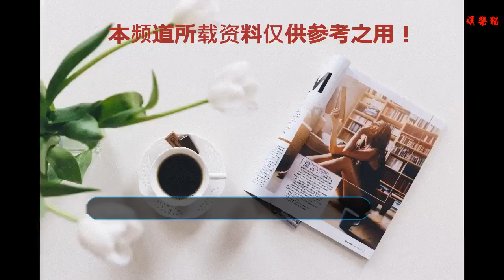小七又長高了，騎馬水平將再升級，培養小七淑女范，貝嫂用心良苦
小七和貝克漢姆、維多利亞以及哥哥們在巴厘島度假，卻不幸遭遇了地震驚魂，好在一切都平安無事，貝克漢姆一家有驚無險，從網絡上發布出來視頻來看，小七又長高了，她緊緊拉住哥哥布魯克林的手，離開了現場。小七的個頭躥了不少，這不禁讓人想起了她最喜歡的事情，騎馬。
    我們知道，今年小七度過了7歲生日，而貝克漢姆夫婦送給小七的禮物，居然是一匹小馬。小七從小就開始學習騎術，她已經愛上了這項運動，要知道，騎術是很多王室貴族最喜歡的運動，這頗有貴族范，而對于貝克漢姆一家來說，他們經常是王室的座上賓。小七又長高了，騎馬水平將再升級，培養小七淑女范，貝嫂用心良苦。
    小七騎馬的照片之前已經發布過很多了，小七從騎馬中獲得了很多的樂趣，而生日禮物是一匹可愛的小馬，對于小七是最好不過的生日禮物。小七逐漸長高，能夠更好地駕馭騎馬，這對于培養她的淑女范，可以起到非常好的效果。這或許也是貝嫂夫婦的良苦用心。
    小七是貝克漢姆夫婦唯一的女兒，因此也成為了女兒的掌上明珠，對于小七，由于天天和哥哥們在一起玩耍，她雖然長得非常可愛漂亮，但必須說，她有很多男孩子的氣質。貝嫂或許希望通過練習馬術，從而讓小七像真正的皇家小公主一樣，練就禮儀和氣質。